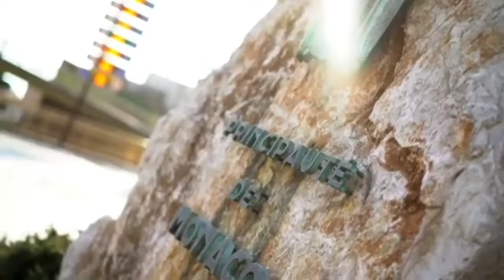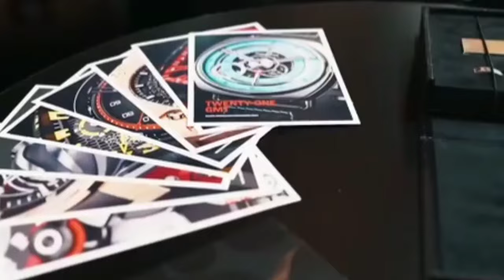Life as a Billionaire in Monaco: Luxury, Yachts, and Excess in 2024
Welcome to our exclusive journey into the lavish world of billionaires living in Monaco in 2024! 🌟 In this video, we explore the epitome of luxury, showcasing breathtaking yachts, extravagant parties, and the opulent lifestyle that only a select few can experience.

Discover the stunning Mediterranean backdrop of Monaco, where the rich and famous indulge in their dreams. From high-end shopping in designer boutiques to dining at Michelin-starred restaurants, we delve into what it's really like to be a billionaire in this glamorous enclave.

We'll take you onboard some of the most luxurious yachts, giving you a glimpse of the amenities and stunning views that define life at sea. Witness the excess of private jets, exclusive events, and the vibrant nightlife that makes Monaco a playground for the elite.

Join us as we uncover how the ultra-wealthy navigate their lives in this tax haven, and learn about the unique opportunities and challenges they face. Get ready to be inspired by the ultimate lifestyle of luxury and excess!